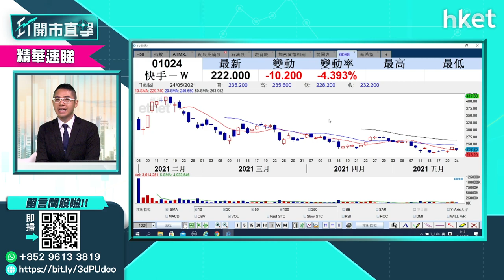【ET開市直擊】（精華）快手（01024）股價急挫逾一成 快手業績市場唔收貨？（2021年5月25日）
快手 （01024） 股價今早急插逾一成，早段低見206元。快手公佈季績，收入按年升37%至170億元（人民幣，下同），經調整淨虧損約49億元，較去年同期的43億、上一季度的7億元，均見擴大。快手業績前景如何？股價前景點睇？